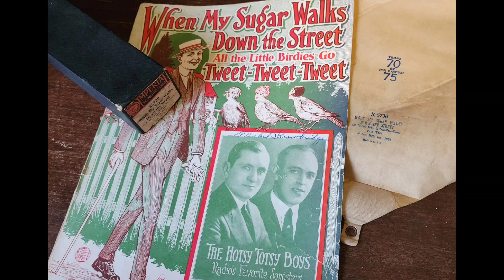When My Sugar Walks Down the Street - Imperial X5730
After playing this roll, I realized the right flange had a flat spot from sitting for an extended length of time. I replaced it with a good used spool from a donor Imperial roll. Be cautious about this because a bad flange like that can destroy a good roll on rewind. You can also take a file and flatten out the raised spot if you prefer to keep the original spool or if no donor spool is available.

I hope you enjoy When My Sugar Walks Down the Street.